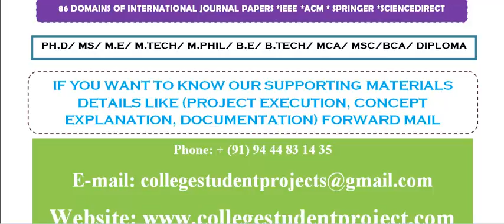Hadoop in Croatia